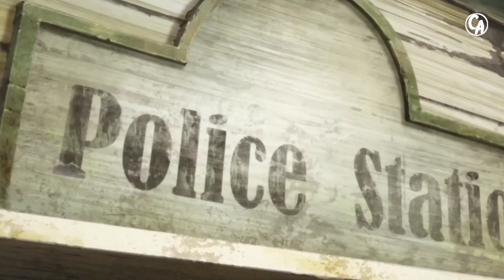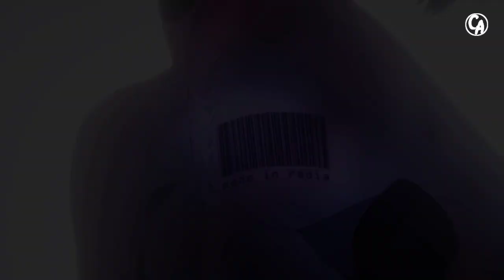THE POWER OF MC ANTI NAIF, KEKUATAN OVERPOWER DARI SIHIR SANG TOKOH UTAMA - HAMETSU NO OUKOKU